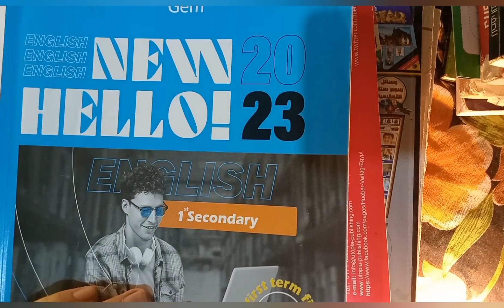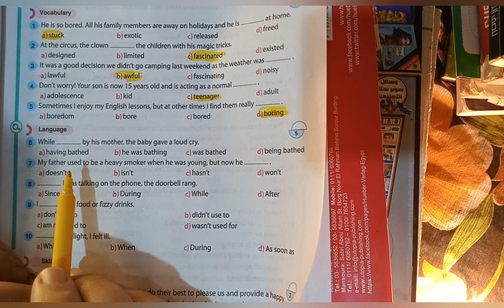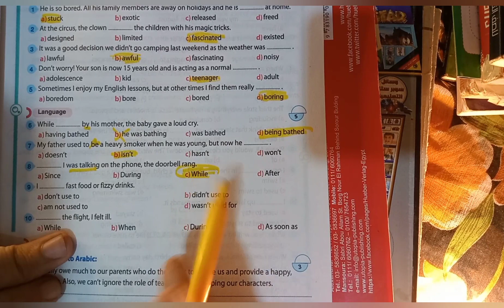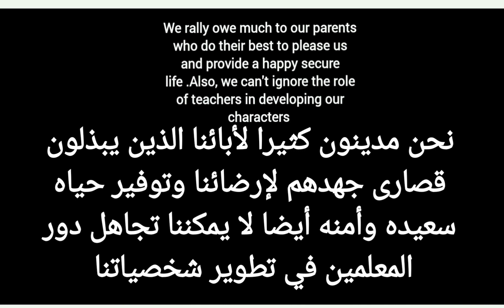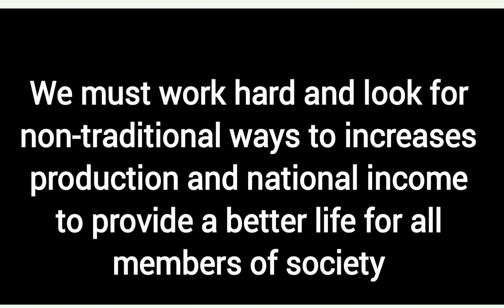حل ملحق جيم الصف الاول الثانوي 2023/ ترم اول / quiz 2/ ص 7